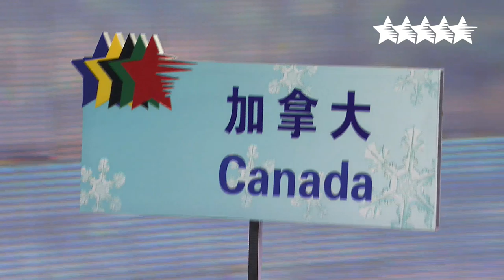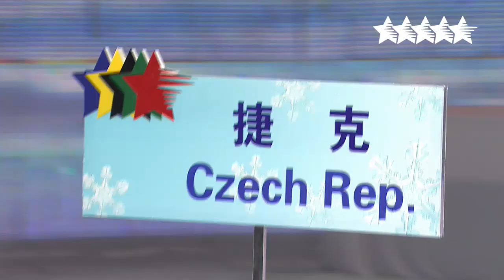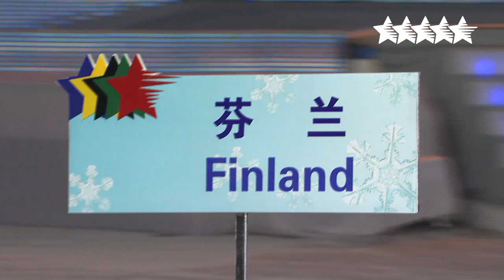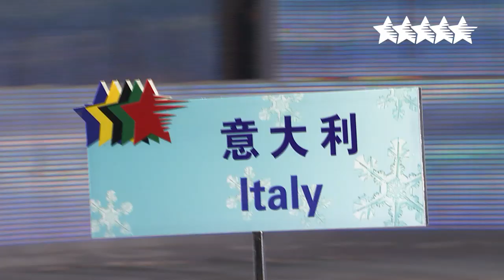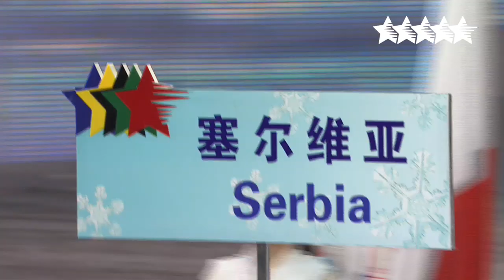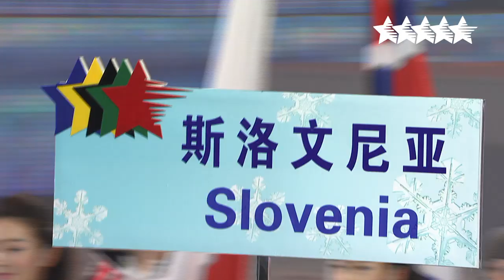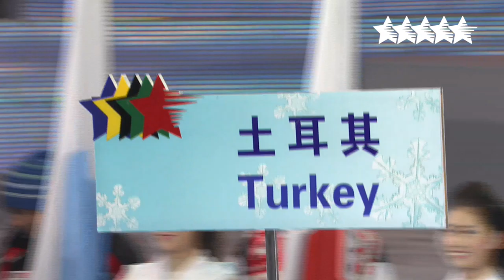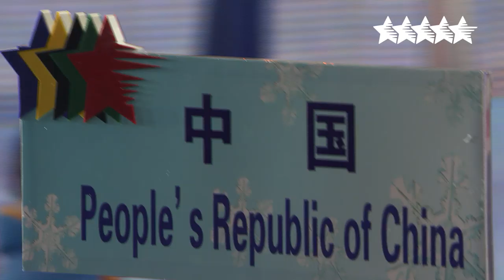Opening Ceremony 24th Winter Universiade 2009❄️ - Harbin, China.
On February 18, 2009 the 24th Winter Universiade started in Harbin (CHN) with the Opening Ceremony that took place in the Harbin International Conference, Exhibition and Sports Centre Gym. The Organizing Committee dazzled the audience and the WU participants with a fantastic show of light, dance, music, ice skating and acrobatics.